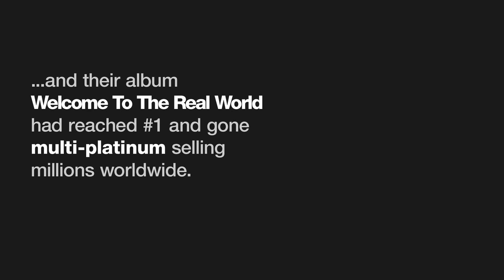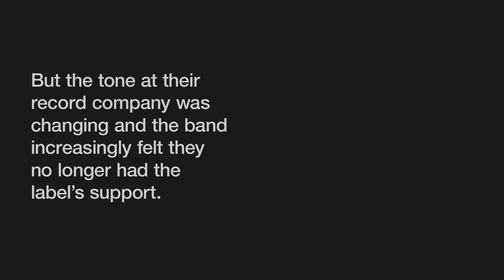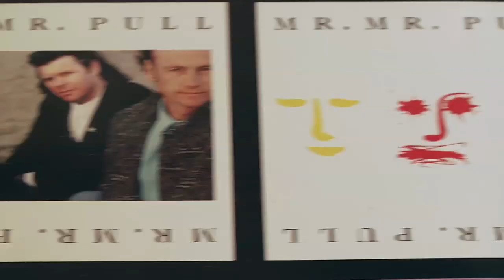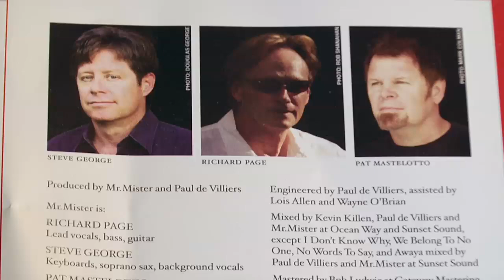Mr. Mister "Pull" EPK - Interview With The Band 2010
Richard Page, Steve George and Pat Mastelotto of Mr. Mister, along with long-time collaborator and lyricist John Lang, talk about the release of their long awaited 4th album "Pull" which had been shelved for two decades.